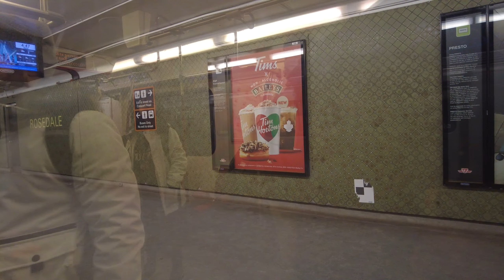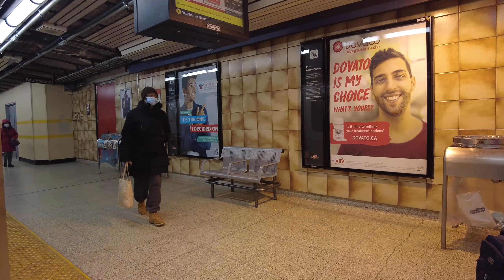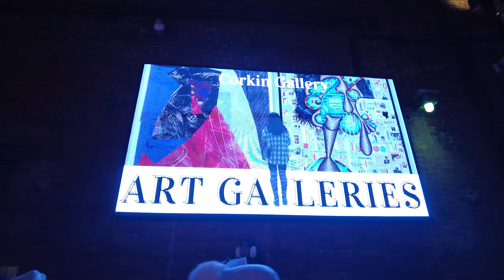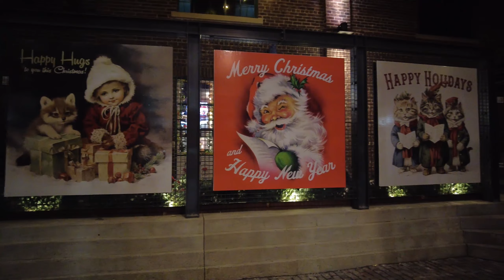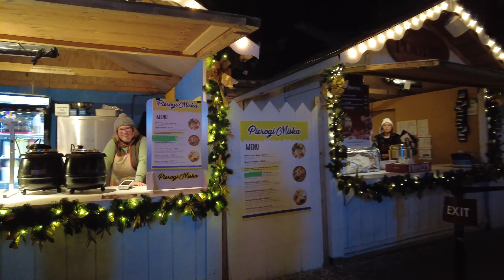TTC POV Walk: Finch Station to Distillery Loop Via King Station (Distillery Christmas Market)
Finch Station to Distillery Loop Via King Station. This video also features a tour of the Distillery Christmas Market.

00:00 Intro

01:15 Finch Station

02:35 Line 1 Yonge-University Southbound Ride

31:35 King Station Transfer

33:35 504A King Streetcar Eastbound Ride

47:15 Distillery Loop

49:30 Distillery Christmas Market